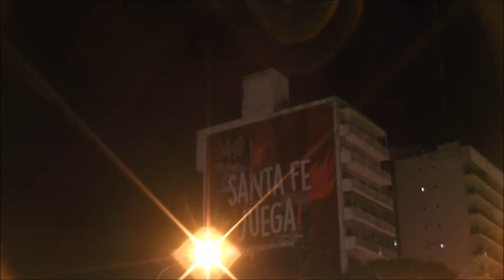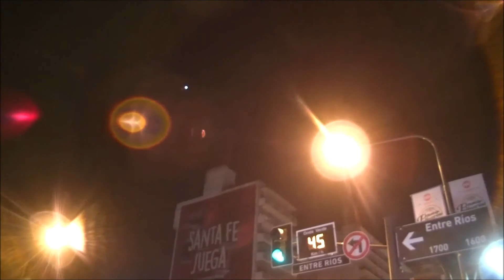MBB BO-105CBS LQ-ZHO de la Policía de Santa Fe sobre de Rosario de noche 19-05-2018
Vídeo tomado el 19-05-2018 en el centro de la ciudad de Rosario. el helicóptero volaba como parte del operativo de seguridad de la Policía de Santa Fe durante el recital de La Renga en la ciudad